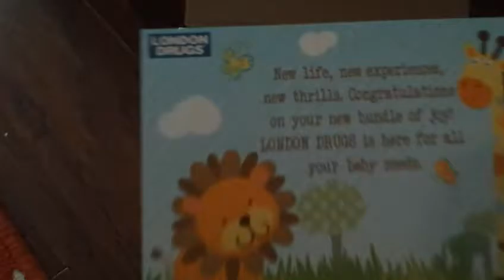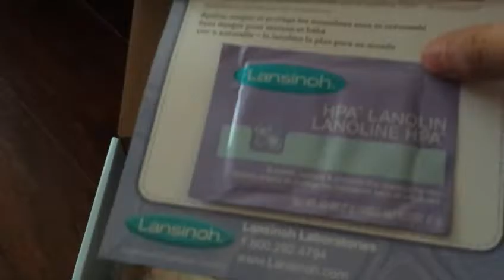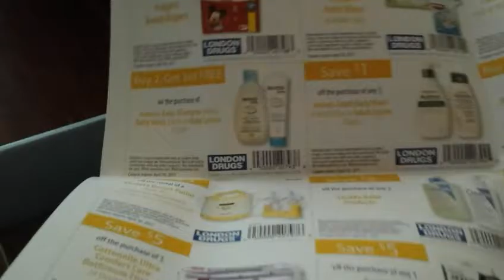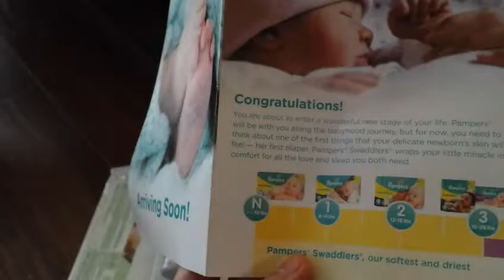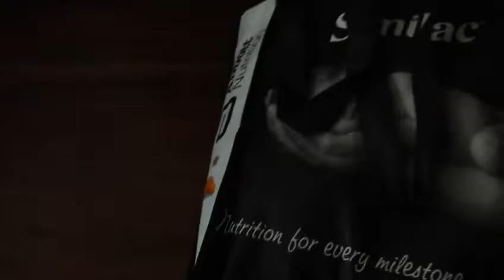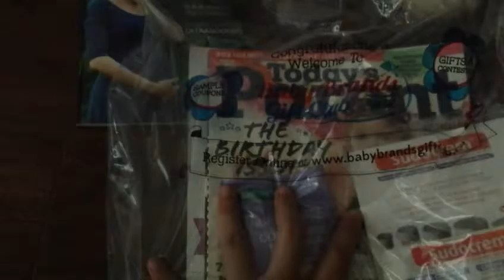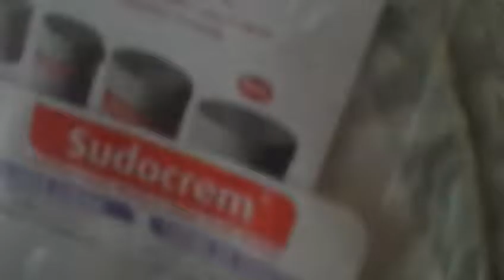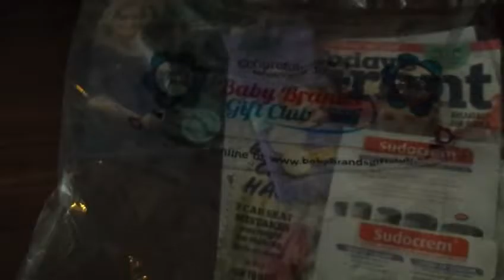Pregnancy and Life Vlog #48 - Welcome baby package freebies and Food trip ☺❤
(33 weeks pregnant)- Got my free welcome baby packages, showed the heartbeat bear I got from UC Baby and me and hubby's foodtrip.☺ Also we went to Michael's and bought some accessories needed to complete our giveaways for our baby on the way celebration.☺❤